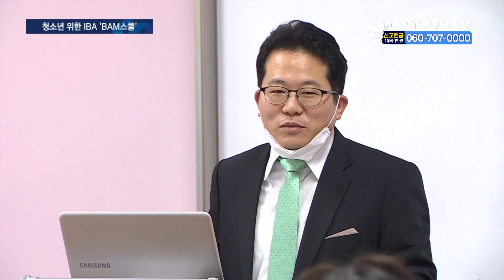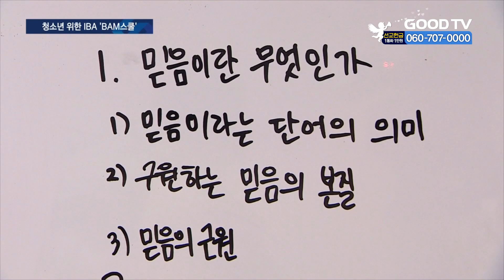다음 세대에게 비즈니스 선교 가르친다 [GOODTV NEWS 20201126]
코로나19로 대면 전도나 해외 선교가 어려워진 요즘, 일터가 새로운 선교지로 떠오르고 있는데요. 기독교 대안학교를 중심으로 다음 세대를 건강한 일터 선교사로 양성하는 교육이 주목을 받는다고 합니다. 김민주 기자가 취재했습니다.

경기도에 있는 한 기독 대안학교, 일터 사역을 하고 있는 크리스천 기업가가 강사로 나섰습니다. 학생들은 현장감 있는 강의를 들으며 비즈니스 선교에 대한 꿈을 키워갑니다.

60여 개 교회·기업·선교단체와 함께 비즈니스 선교 운동을 주도하고 있는 IBA가 전국 4개 기독 대안학교에서 청소년을 위한 비즈니스 선교 특강 'BAM스쿨'을 진행하고 있습니다. 'BAM'은 비즈니스 애즈 미션의 약자로, 일터나 선교지에서 고용 창출과 경제활동을 통해 영적인 변혁을 일으키는 선교 운동을 의미합니다.
IBA는 진로를 고민하는 다음 세대에게 성경적인 비즈니스 세계관을 가르치고 일터에서 복음을 전하는 선교사로 성장하도록 돕기 위해 특강을 마련했다고 설명했습니다.

(이다니엘 사무총장 / IBA)
이제는 다음세대한테 비즈니스 애즈 미션(BAM)이 전달되어야 한다라는 취지에 따라서 저희가 4년째 기독 대안학교를 대상으로 한 수업을 진행하고 있고요.

2017년 기독교 대안학교인 서울 혜화동 이야기학교에서 시작된 BAM스쿨은 올해부터 새물결기독학교, 어깨동무학교, 제주 나무와숲학교로 확대됐습니다.

수업은 고등학교 1,2학년 학생들을 대상으로 가을학기마다 13~15주 과정으로 진행됩니다. 학생들은 크리스천 기업가와 비즈니스 선교 운동 리더들에게 선교적 삶을 비롯해 성경적 노동의 개념, 국내외 비즈니스 선교 사례 등을 배웁니다. 크리스천 기업을 탐방하거나 조별 활동으로 자신의 비전을 발표하는 시간을 갖기도 합니다.
학생들도 넓은 시각으로 진로를 찾을 수 있어 좋단 반응입니다.

(곽철언(고2) 학생 / 새물결기독학교)
우리가 크리스천으로서 미래에 어떻게 살아가야 할 지에 대한 방향성을 제시 받은 것 같은데요. BAM이 추구하는 지속가능성, 선한 영향력, 낮은 곳을 향하는 자세 이 세가지가 제겐 크게 다가왔습니다.
(권예라(고1) 학생 / 새물결기독학교)

"전도하는 사람이 돼라. 주님을" 그러면 되게 부담스러워 했었고, '내가 굳이 그렇게 살아야 되나?'(라는 생각을 했는데) BAM특강을 들으면서 하루하루 제 안에서 그런 생각들이 변화되었던 것 같습니다.

BAM스쿨을 도입한 대안학교들은 "가까운 미래에 일터로 나갈 학생들이 성경적인 시각으로 사회를 바라보고, 선교적인 삶을 살도록 돕는 시간"이라고 입을 모았습니다.

(여주봉 교장 / 새물결기독학교)
어려서부터 다음 세대들이 무장되어질 때 비즈니스 애즈 미션(BAM)뿐만 아니라 일터 사역을 통해서 그들이 소명을 발견할 뿐만 아니라, 이 나라, 열방 가운데 하나님의 뜻을 위해서 귀하게 쓰이겠더라고요.

IBA 측은 "다음 세대가 BAM스쿨을 통해 소명을 발견하길 바란다"며 "내년에는 더 많은 기독 학교들이 참여할 것"이라고 기대했습니다.

* 방송시간
 GOODTV NEWS

● 본방 : 월 ~ 금요일 21:50
● 재방 : 화 ~ 금요일 06:50  /  토요일 06:00
● 삼방 : 화 ~ 금요일 12:00   /  토요일 14:00

* 시청방법

- 위성TV: KT 스카이라이프 193번